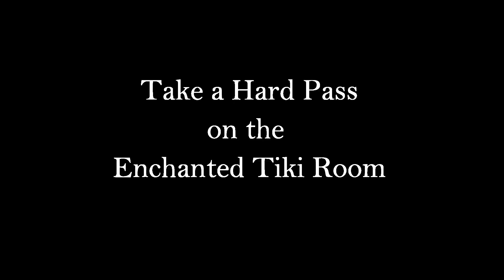A Disneyland Adventure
Emily and me spend a day at Disneyland in California! The Park was absolutely jammed packed but we used our Fastpasses pretty wisely and got in all the big rides really. But we got to the park around 8:30am and left around 11:30pm. It was a long day for sure.

About the Shot:
Recorded with a GoPro Session 5 Camera
Edited in PowerDirector 13

Date: 10/15/2016